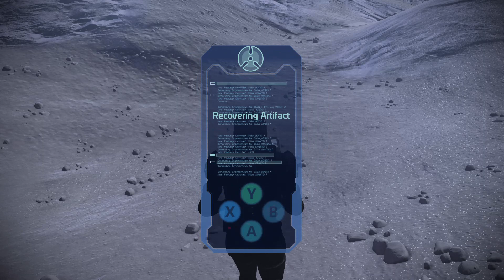ME:LE - Volume I Pt. 7.4 - Side Missions Before Ilos pt.4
Mass Effect Leg. Edition silent playthrough

Nokwell is Bishop Shepard

Vanguard Build

Primary Weapon: Pistol

Paragon with renegade moments